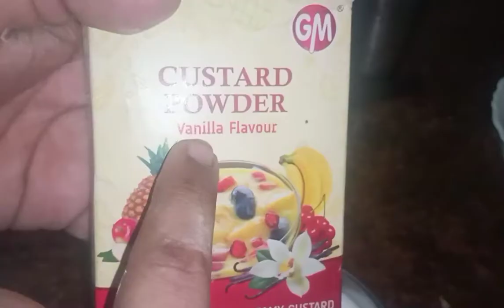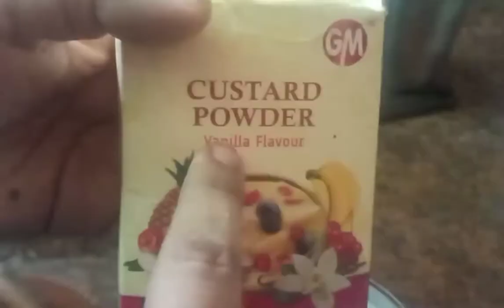కస్టర్డ్ మ్యాంగో ఐస్ క్రీమ్# | custard mango ice cream 🍨🍨🍨🍨#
Custard mango ice cream#tasty cooking and fashions#Gayatri tanikonda